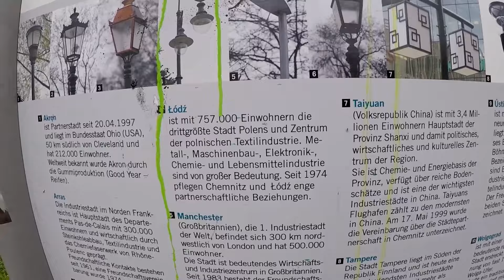Chemnitz # Jak wygląda miasto?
Zapraszam na kolejny odcinek, w którym zobaczymy miasto Chemnitz.